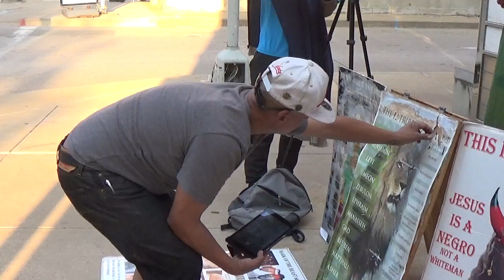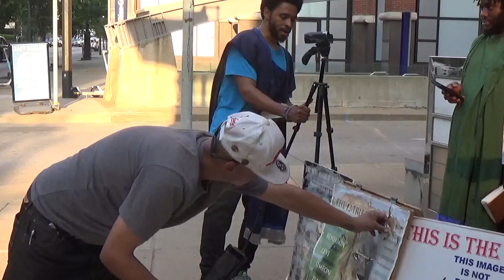PT. 2 CAMP: 5/29/22 - FELLOWSHIP W/GMS ST. LOUIS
2 Esdras 6:9 For Esau is the end of the world, and Iacob is the beginning of it that followeth.